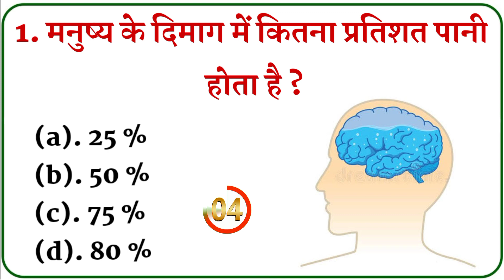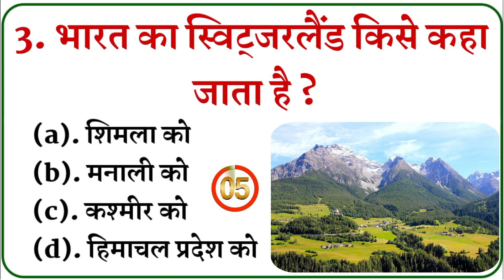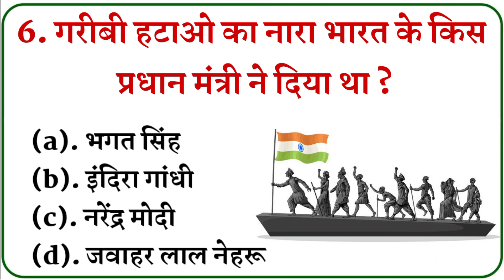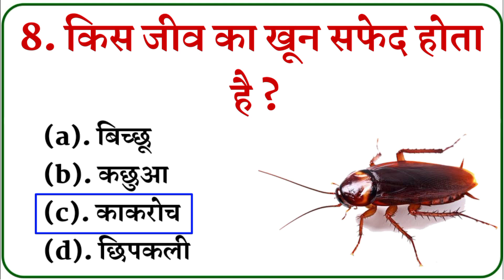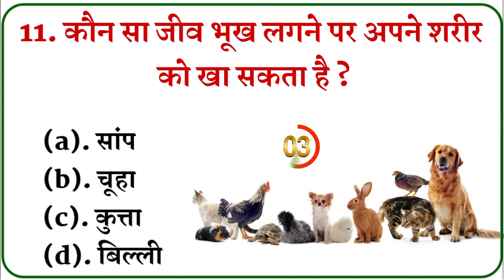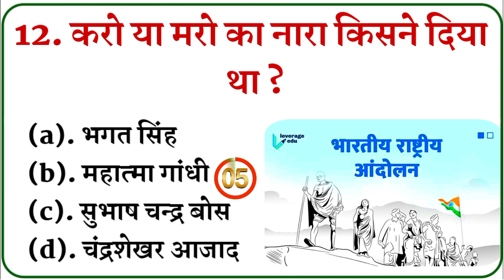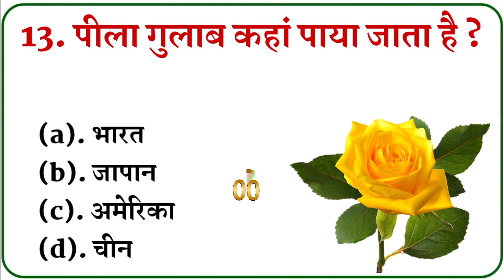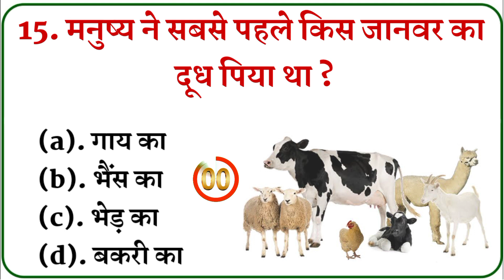Gk Question || Gk In Hindi || General Knowledge || Gk ke sawal || Gk Quiz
top 20 gk questions and answers || gk questions || gk in hindi || Gk Quiz || mysterious story

Your Queries 👇👇
🔻. gk
🔻. gK
🔻. g.k
🔻. g k
🔻. GK
🔻. G K
🔻. जीके
🔻. question
🔻. gk live
🔻. gk quiz
🔻. hindi gk
🔻. quiz test
🔻. gk tricks
🔻. questions
🔻. gk question
🔻. gK question
🔻. gk questions
🔻. gk today
🔻. gk video
🔻. hindi gk
🔻. g k 2023
🔻. best gk
🔻. जनरल नॉलेज
🔻. सामान्य ज्ञान
🔻. Important gk
🔻. GK ki Video
🔻. gk dijiye
🔻. GK ka सवाल
🔻. samanya gyan
🔻. interesting gk
🔻. gk interesting
🔻. samanya gyan
🔻. competitive quiz
🔻. question answer
🔻. Good sawal
🔻. gk ke question
🔻. gk knowledge
🔻. general knowledge
🔻. important gk
🔻. competitive quiz
🔻. quiz questions
🔻. india gk
🔻. GK number 1
🔻. gk questions
🔻. lucent gk
🔻. gk dijiye
🔻. lucent gk
🔻. GK Police
🔻. lucent geography
🔻. question
🔻. sarkarinaukarigk
🔻. gk ke sawal
🔻. knowledge